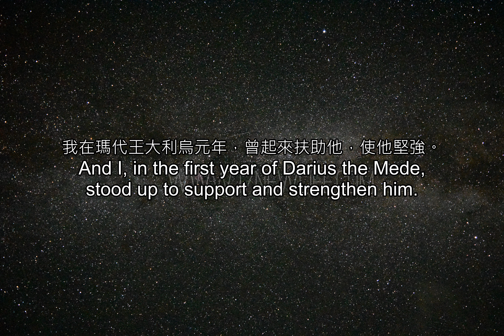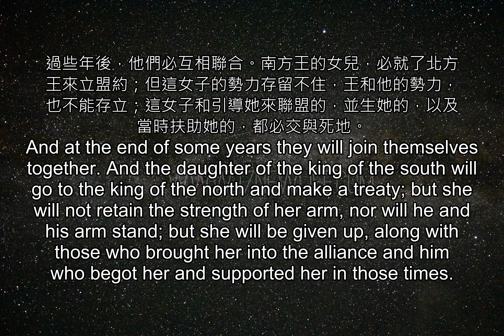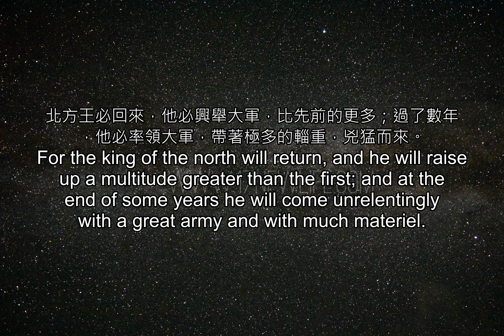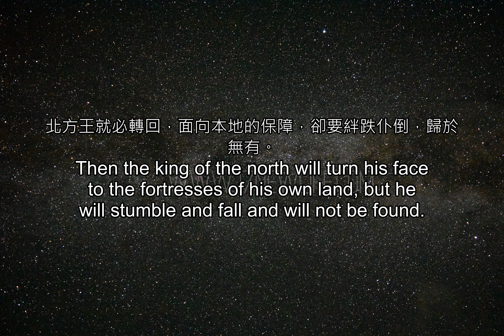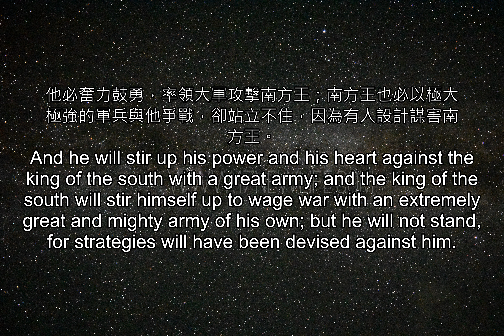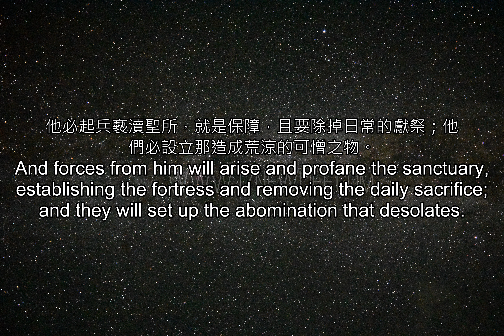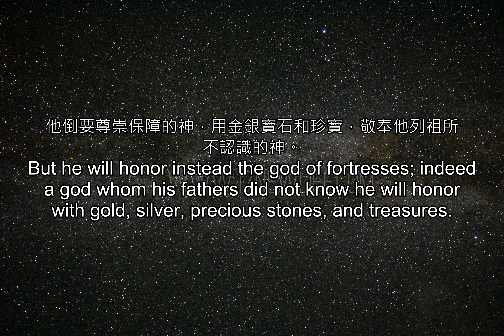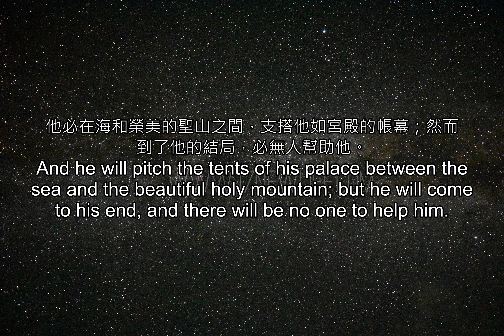聖經雙語--(重複三次) 27 11 r3 output